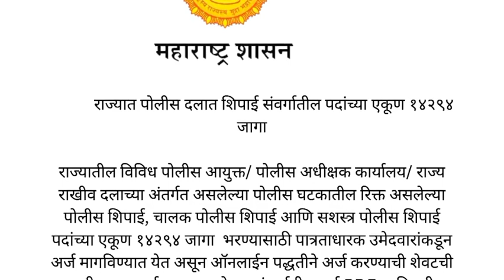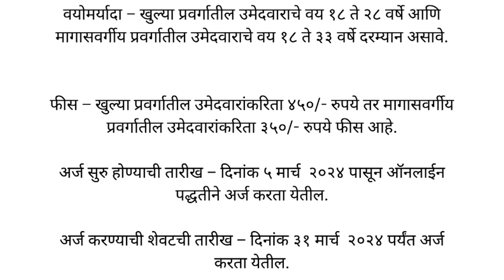पोलीस भरती, अर्ज?, पात्रता?, संपूर्ण माहिती /